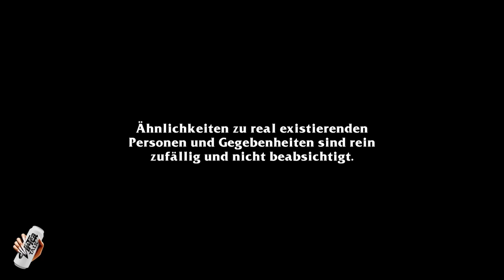DirTea Talk mit Sido | Ghostwriting, Promi-Affären und Dadjokes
Wetten, dass ihr euch auf dieser Couch wohler fühlt als auf anderen? In der vierten Folge DirTea Talk hat Shirin Live-Rap Gott Sido zu Gast. Das dürfen wir hier aber nicht schreiben, weil er keine Komplimente mag. Außerdem erfahrt ihr, was Shirin von Babsi unterscheidet und wie wichtig es ist, zu sich selbst zu stehen. Eine Frage bleibt weiterhin unbeantwortet: Wer ist eigentlich Eskimo Callboy?

DirTea Talk erscheint jeden ersten Sonntag im Monat.
Schreibt uns unbedingt in die Kommentare, wen ihr als nächsten Gast auf Shirins Sofa sehen wollt.

Dirtea Talk ist eine Produktion der DirTea GmbH in Kooperation mit der Styleheads Gesellschaft für
Entertainment mbH.

Timestamps:
00:00:00 Intro
00:53 Welcome Talk
00:04:59 DirTea Talk
00:17:35 Booze or Truth (Trinkspiel)
00:24:22 NDAs
00:29:36 Outro

Credits:
MUA: Shirin David
Hairstyling: Diego Fraile
Styling: Fiona Lee
Creative Director: Melanie Kurzbuch
Redaktion: Lydia Braune
Director Produktion: Julia Nguyen
Produktion: Vivien Papitto
Produktionsleitung Technik, DOP & Kamera: Dung Nguyen
Kamera: Momo Bayka
Editor: Kurt Ipekkaya & Shirin David
Licht: Eric Odavas
Sound: Tim Knapp
Setbau: Studio Alibi
Setdesignerin: Christina Mammes

DirTea Talk Logo: Marco dos Santos
DirTea Talk Visual: Julian Trunke

Amazon Music